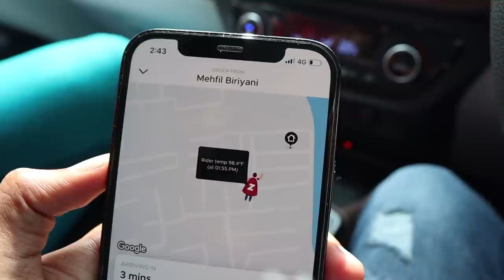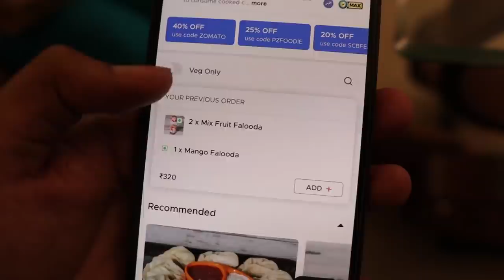FOOD DELIVERY ചെയ്യുന്നവർക്ക് SURPRISE ₹10000 GIFT🔥🔥🔥UNBOXINGDUDE l